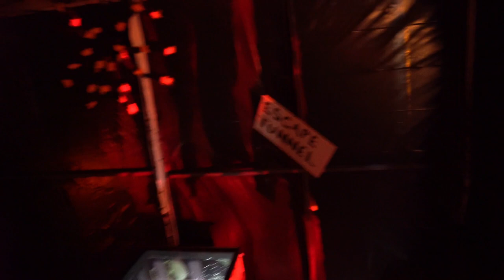HALLOWEEN HAUNT TOUR 2017 YARD DECORATIONS, Inflatables & Animatronics at Night. Boddy Creek Manor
A walk though my 2017 Halloween yard display. We tweaked the lighting afterwards on some of the dark figures throughout the night.  Always a challenge...